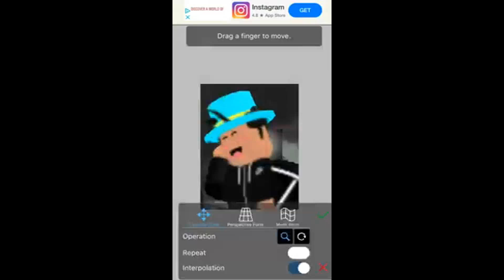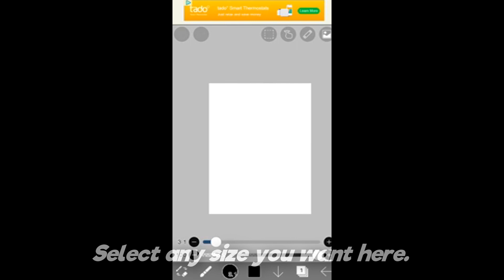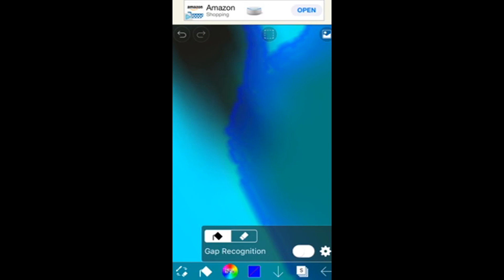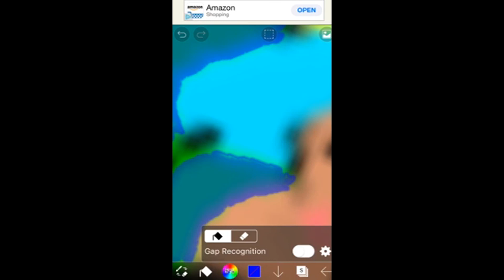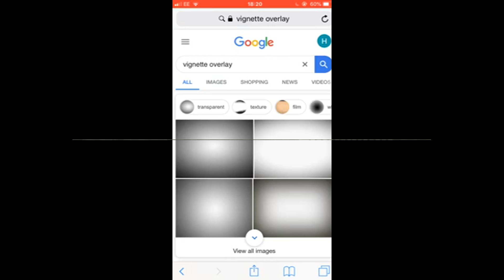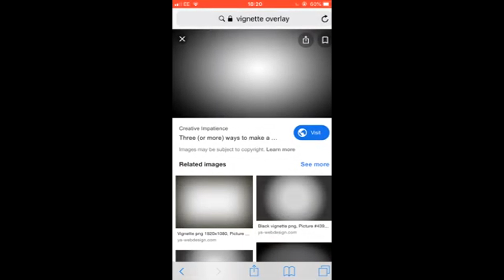How to Make a GFX on Mobile! (for beginners) | Roblox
How to make a GFX on mobile (android&ios) | Roblox

Welcome back to another video! Today I will be teaching how to make a roblox gfx on mobile, android and ios! This tutorial is very suitable for beginners who want to make a gfx on mobile. You only need one app for all of this to work out! If you enjoyed make sure to smash the like button for more :)

📎 | All links will be in the pinned comment!

(it helps to support me as a channel to provide for all!)

⚠️ Donators get special perks and rewards!

📎Tags➔